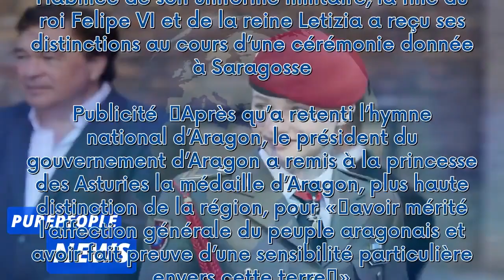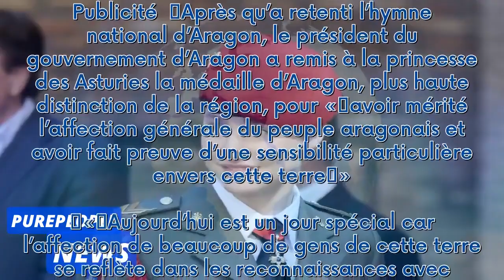En images : Leonor d’Espagne honorée à Saragosse, comme son père 38 ans plus tôt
Mardi 21 mai, la princesse Leonor a reçu la médaille d’Aragon, la médaille des Cortes d’Aragon ainsi que le titre de fille adoptive de Saragosse. Habillée de son uniforme militaire, la fille du roi Felipe VI et de la reine Letizia a reçu ses distinctions au cours d’une cérémonie donnée à Saragosse.   Publicité   Après qu’a retenti l’hymne national d’Aragon, le président du gouvernement d’Aragon a remis à la princesse des Asturies la médaille d’Aragon, plus haute distinction de la région, pour ...